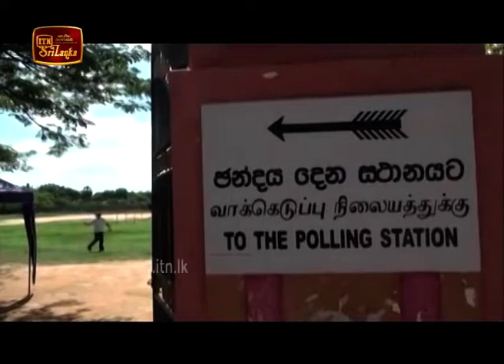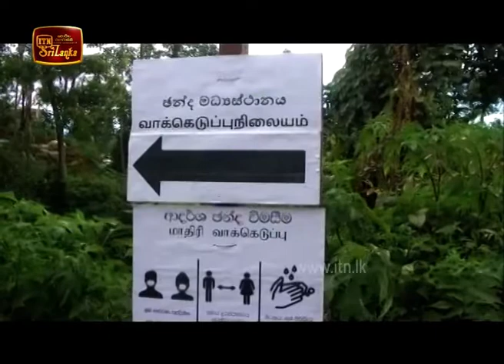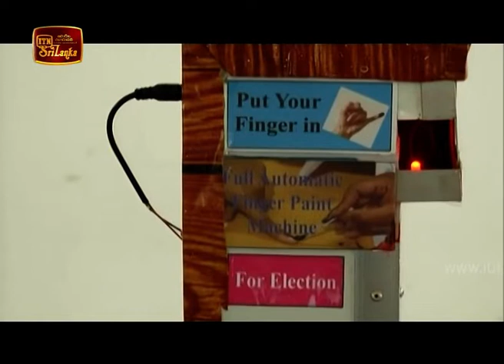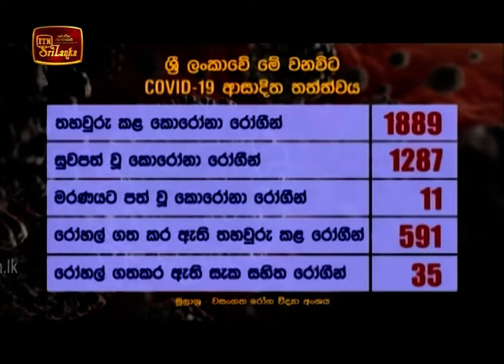ITN News 2020-06-14 | 09.30 PM